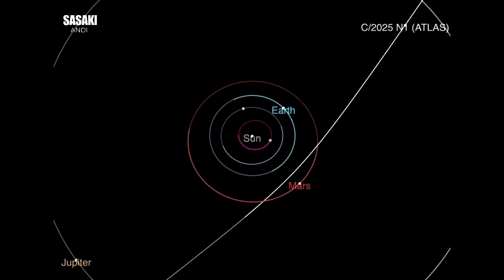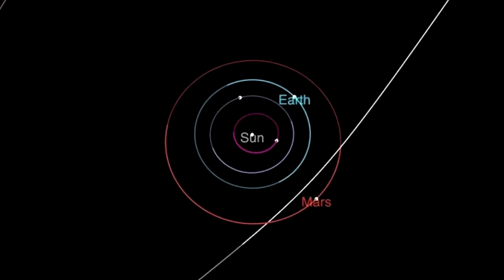Что-то странное происходит с 3I/ATLAS...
Итак, примерно два месяца назад учёные зафиксировали нечто странное, вошедшее в нашу Солнечную систему. Огромный объект где-то возле Юпитера двигался по траектории к внутренним планетам, причём с рекордной скоростью — почти 60 километров в секунду. Никогда прежде не наблюдали межзвёздного гостя, движущегося так быстро.